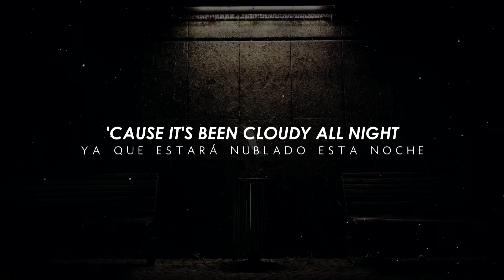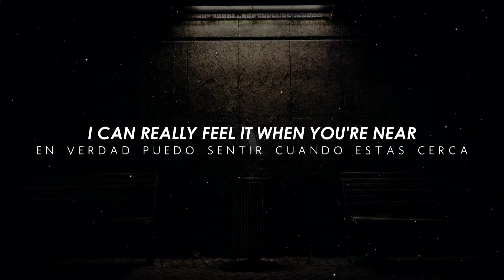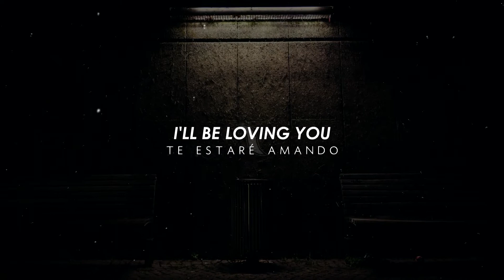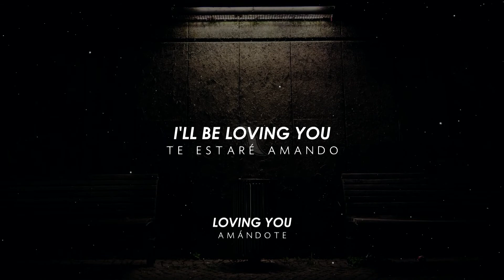Michael Jackson - Loving You |ESPAÑOL